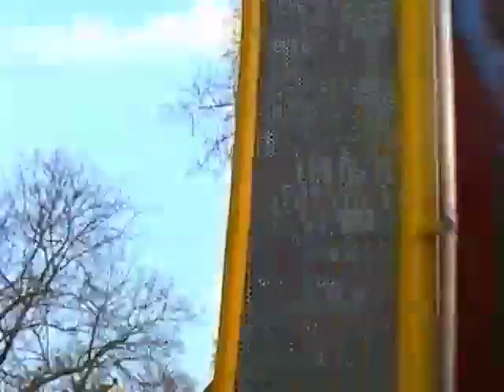Silent Pete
Eine Schaufensterpuppe auf dem Weg durch die Stadt.